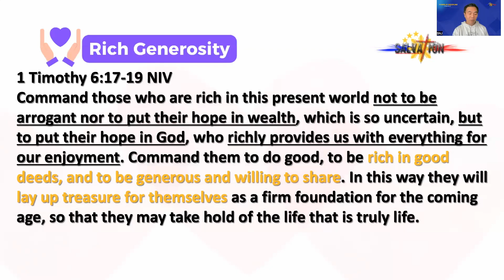Rich Generosity | 2 Timothy 6:17-19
2 Timothy 6:17-19
17 Command those who are rich in this present world not to be arrogant nor to put their hope in wealth, which is so uncertain, but to put their hope in God, who richly provides us with everything for our enjoyment. 18 Command them to do good, to be rich in good deeds, and to be generous and willing to share. 19 In this way they will lay up treasure for themselves as a firm foundation for the coming age, so that they may take hold of the life that is truly life.